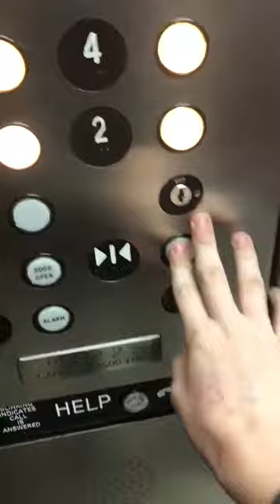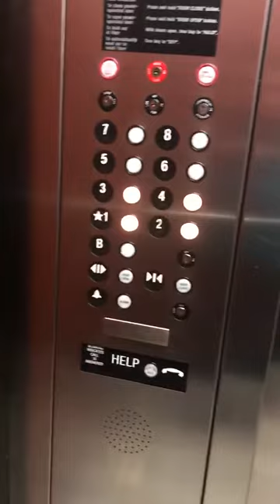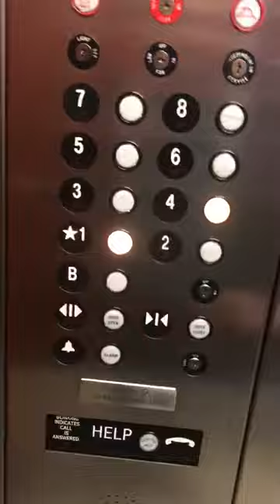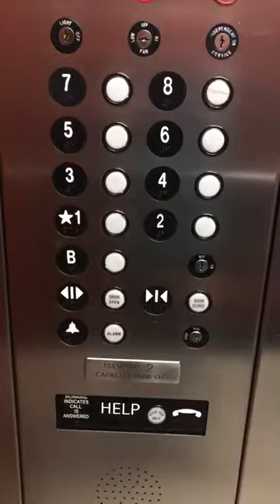Thyssenkrupp traction elevator at Paul Mathews Exchange Building in Greenville TX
I forgot to upload about this elevator video. This is a Thyssenkrupp traction elevator.